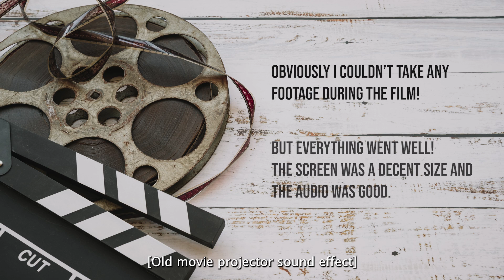Tuschinski Theatre | Art deco Amsterdam | Inside the most beautiful cinema in the world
In this video, I see a movie at the Tuschinski Theatre (also known as the Koninklijk Theatre Tuschinski or Pathé Tuschinski). Arguably one of the most beautiful cinemas in the world, I saw the movie in the large hall which definitely did not disappoint! If you live in Amsterdam (or are visiting), this should absolutely be on your list of things to do.

Thank you so much ❤️

ABOUT ME
Hello there! My name is Daniella Perera and I’m an artist and vlogger based in Amsterdam, the Netherlands. I grew up in Hong Kong and the UK, and I’m of mixed heritage including Chinese, Sri-Lankan, Dutch and Portuguese.

Near the end of 2020, I moved from Kuala Lumpur to Amsterdam with my husband. I have since fallen in love with this city, and I make YouTube videos (every other weekend) about things to do in Amsterdam and tips to settle in faster. The idea behind 'Pocket Lighthouse' was to shine a light on the above topics, and for this information to be accessible on the go.

One of my long-term goals is to use my creativity (whether that be through art or video) to regularly support organisations helping strays and shelter dogs. Needless to say I absolutely adore dogs.